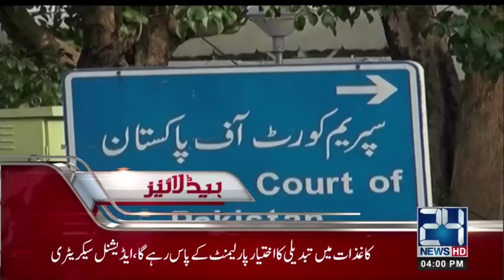News Headlines | 4:00 PM | 2 June 2018 | 24 News HD